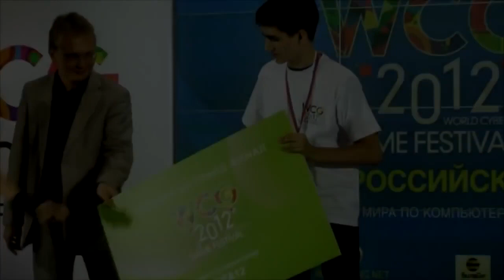ТОП 5 РУССКИХ ФИФЕРОВ НА YOUTUBE|TOP 5 RUSSIAN FIFER ON YOUTUBE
Представляю вашему внимаю ТОП 5 Лучших Русских Фиферов на Youtube!!